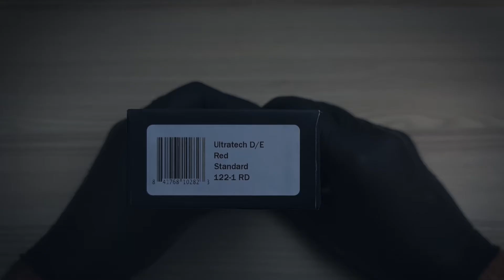MICROTECH Ultratech D/E Red Standard 122-1 RD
MICROTECH
Ultratech D/E
Red
Standard
122-1 RD